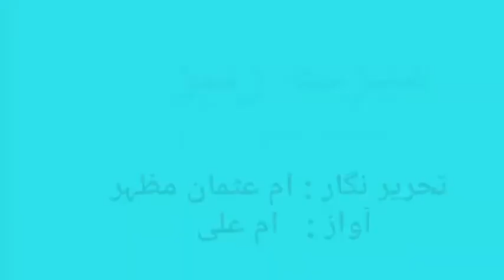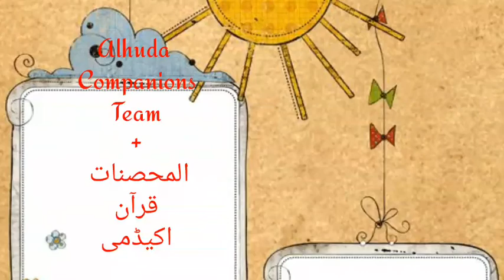میرے رہبر سیرت سیریز بچوں کے لئے قسط نمبر 38 Mairy Rah'bar for kids episode # 38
alhuda companions team +المحصنات قرآن اکیڈمی
سیرت کہانی